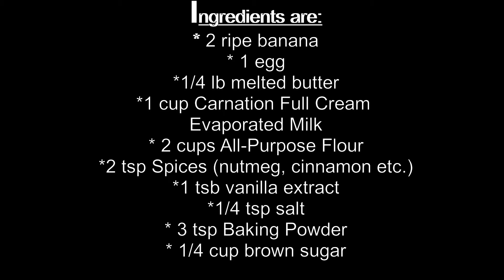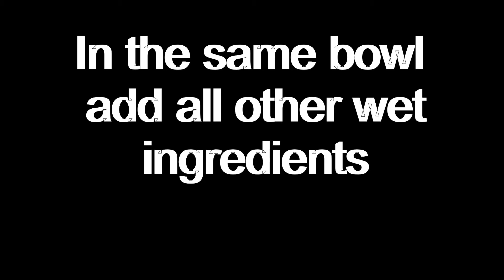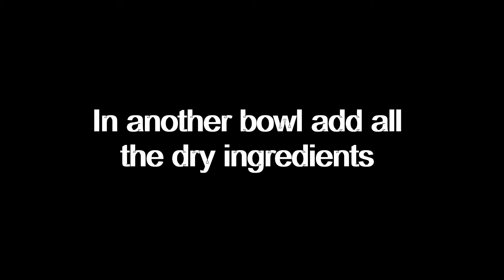How To Bake Banana Bread in 10 minutes **Step by Step guide/ Electrous 1115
In this video, I share the process of baking a Banana Bread, step by step.
I combined all mixtures in less than 10 minutes to make this delicious dessert.

STALK US :)
Zumjay (My Cat's Instagram): Zumja_y

CAMERA GEARS:
Canon G7 X Mark 11
Webcam C920
Alcatel Phone

                                     OR
Buy me a cup of tea or help me with the building of my ratacastle

Send me a mail : 34 Hinds Road,
                                Bendon District,
                                Kitson Town, St. Catherine,
                                Jamaica P.A.

I am a Jamaican Queen living in Jamaica and the main focus of my channel is to highlight my Caribbean Reality Lifestyle whether it be Spiritual, Mental or Physical.
My channel will be all about Family/Friends, Food, Fun, Faith and a "F" word for nature (haven't quite figured out what that word is as yet, but as soon as I do, you will be the first to know...lol).

Please don't forget to like, comment, share, subscribe and turn in the post notification (bell button beside the subscribe button) to be notified each & every time I upload a new video. Thank you so much for visiting my channel and until next time, Lataaa (Bye)!!